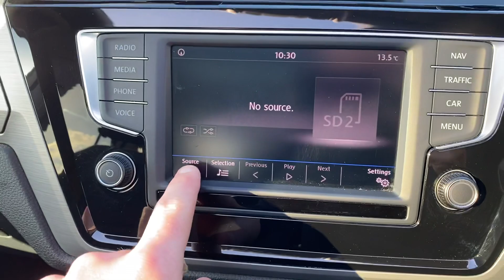PG66XSW Cockpit demo